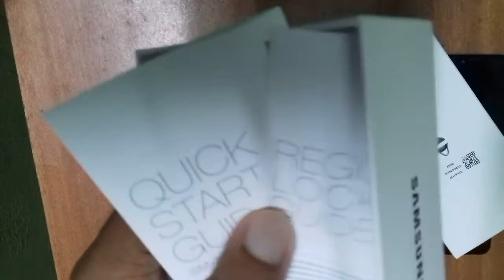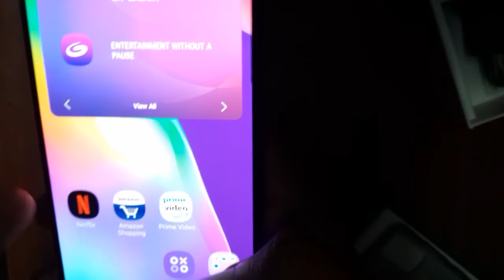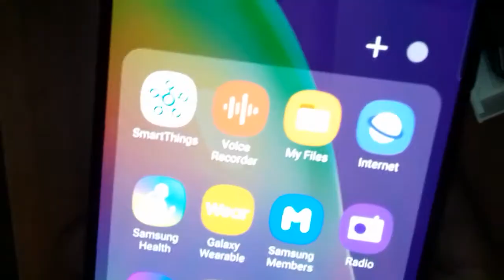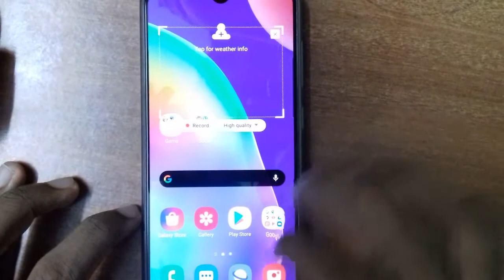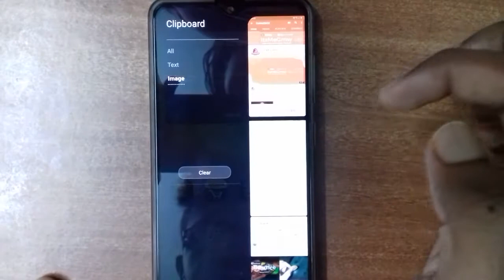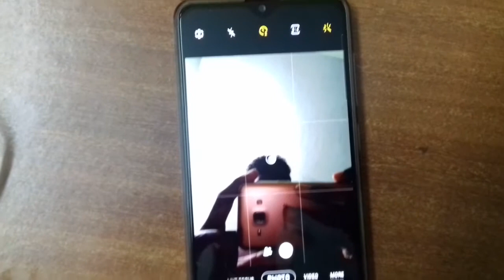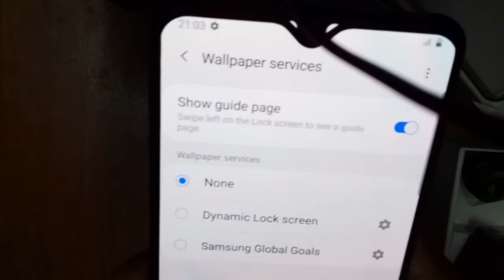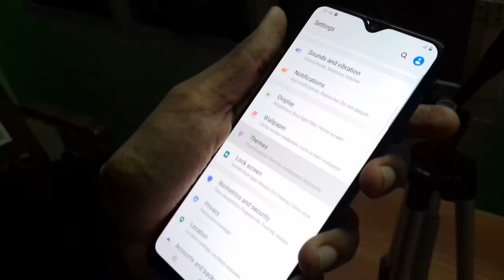Samsung A31 review(Malayalam)| Best phone under 25,000? | ItsMeGmw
Yo, wassup guys. It's Godwin here.I just got a new phone and thought of reviewing it. Hope you all enjoy this.